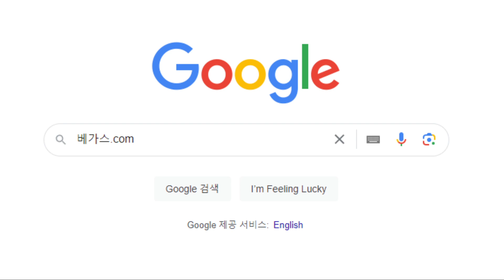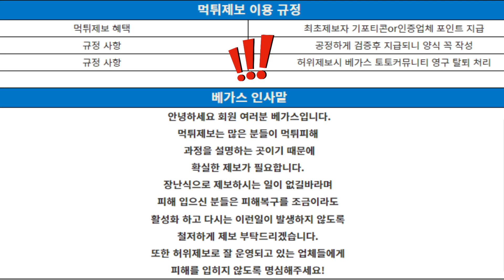먹튀사이트 아크 현지 인터넷 사정이 안 좋다고 하면서 환전 지연 후 먹튀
먹튀사이트아크 조사 결과

회원분이 700만 원의 고액을 환전하려고 하니까 현지 인터넷 사정이 좋지 않다고 하며 환전 지연을 시키고 다시 접속을 하려고 하니 로그인 되지 않으며 먹튀사건이 발생되었습니다. 소액 환전은 바로 해주며 안심시킨 뒤 고액환전먹튀 하고 있는 악질 사이트입니다. 절대 사용하지 마시길 바랍니다.

토토커뮤니티 베가스.com 을 구글에서 검색하시고 다양한 먹튀, 검증 정보들을 확인하시길 바랍니다.

[ 해당 영상에 문제가 있다면 베가스 텔레그램 문의해 주시길 바랍니다. ]